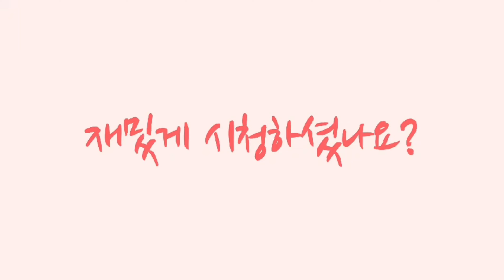파리바게뜨에서 펭수와 초코 케익 먹방!!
만하!
탱규니분들 많이 춥죠!?
춥지 않게 든든하게 입으세요~
저도 춥네요ㅋㅋ
케익 먹방 보면서 겨울을 싹~ 날리세요~